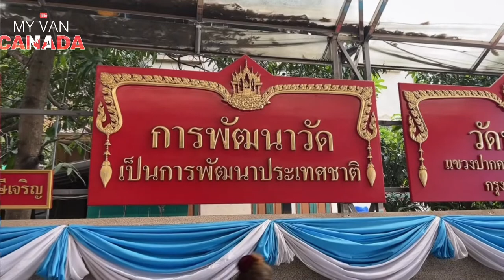Phần 6 ThaiLan-CHOÁNG VỚI TƯỢNG PHẬT THÍCH CA DÁT VÀNG LỚN NHẤT BANGKOK.